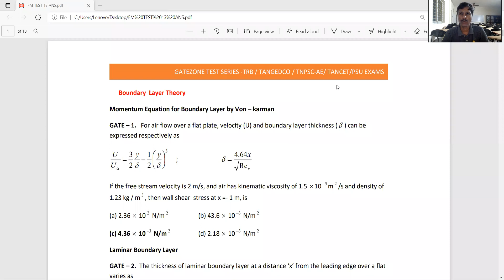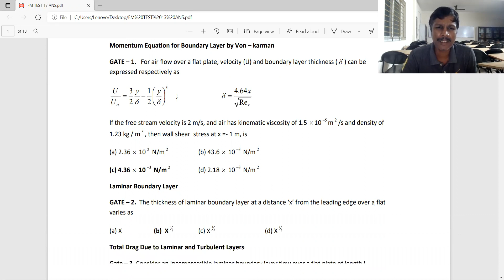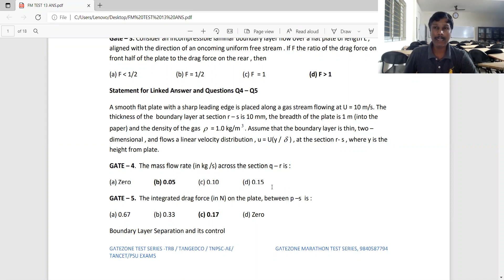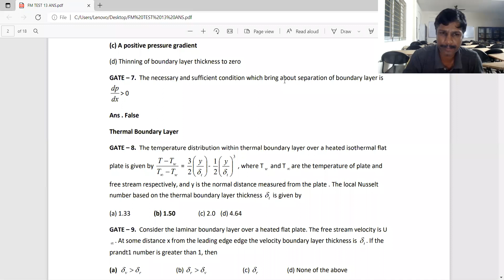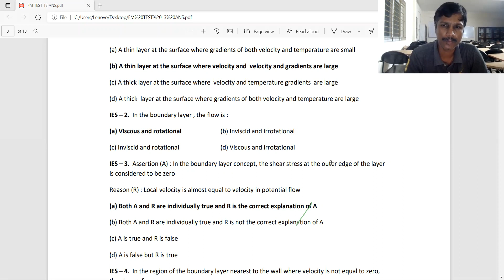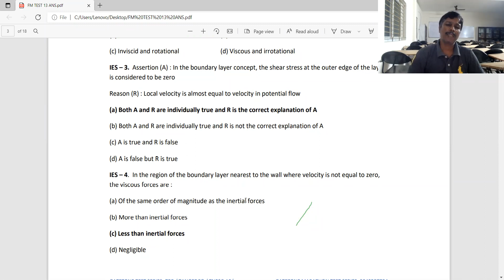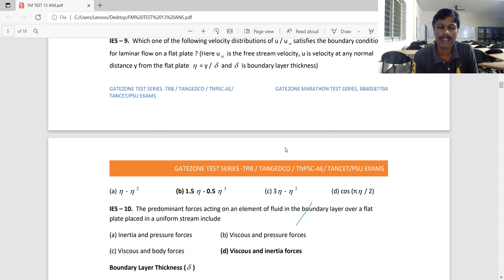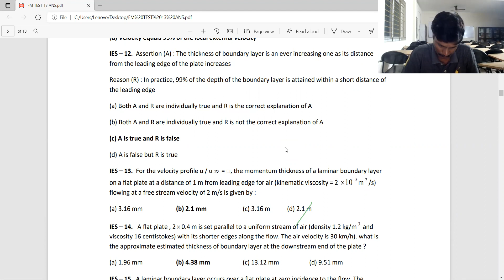FM 55 TIPS AND TRICKS FOR FLUID MECHANICS TEST 13 PART 1 TRB AND TANGEDCO EXAMINATION - IN TAMIL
GATE_MECHANICAL_2022 MCQ